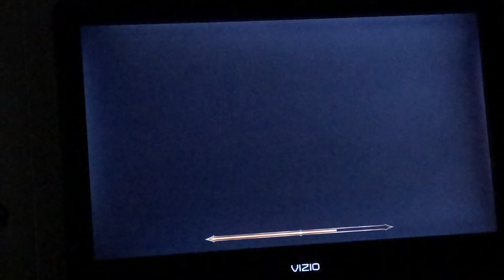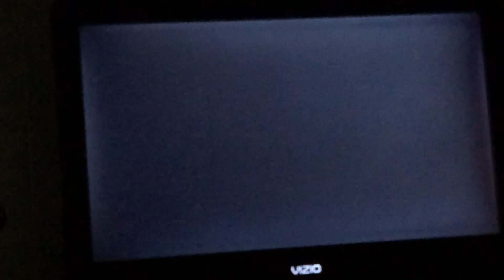Mortal Kombat 11 Mileena vs Kollector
Mileena vs Kollector